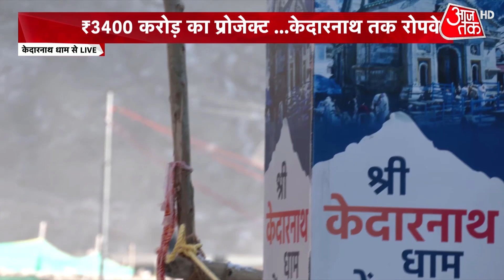PM Modi Kedarnath Visit: उत्तराखंड दौर पर PM मोदी...सौंपेंगे 3400 करोड़ का प्रोजेक्ट | Latest News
PM Modi Kedarnath Visit: Prime Minister Narendra Modi is on a visit to Uttarakhand today. PM Modi reached Kedarnath temple at around 8.30 am to visit and worship. After that the foundation stone of Kedarnath ropeway project will get laid. Watch this video to know more.